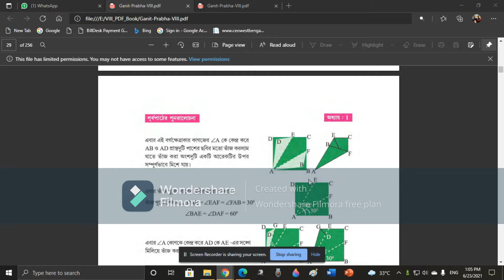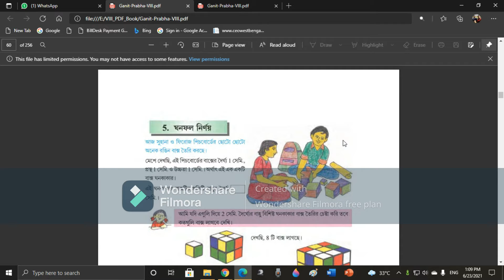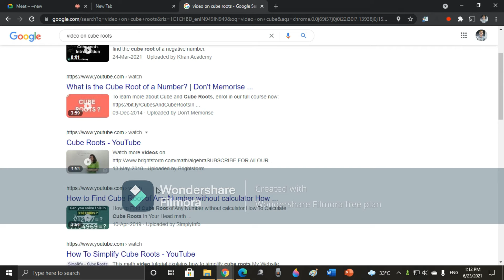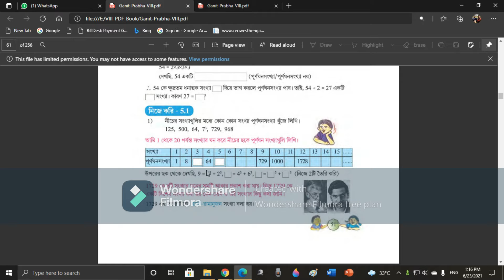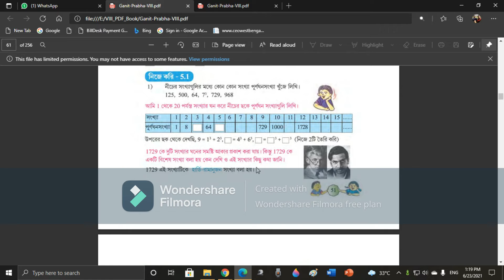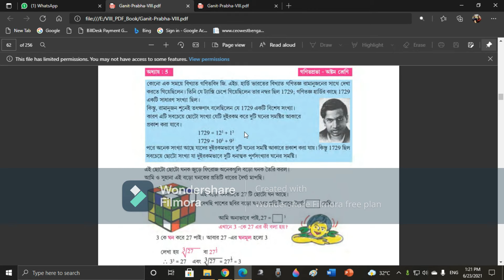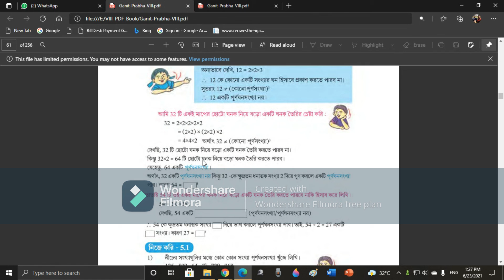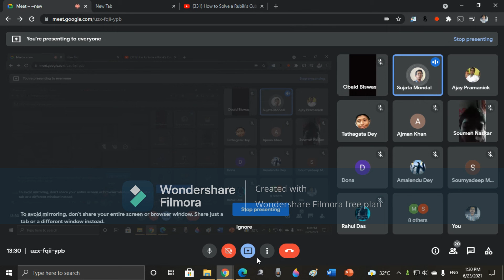Udairampur_Pallisree_Sikshayatan_OnlineClass8_23.6.21_AsishSir_Math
Angles(90,60,30,22.5 degree)_Using_PaperFold_and_CubeOf_aNumber